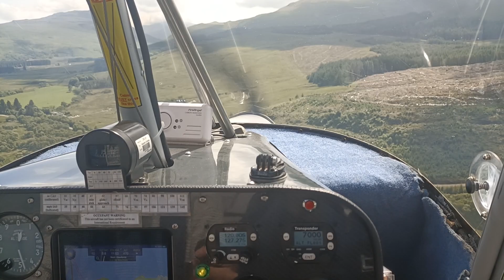Glenforsa landing, Isle of Mull, Scotland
Landing on runway 07 at Glenforsa airstrip on the Isle of Mull, Scotland in a Skyranger swift 2.